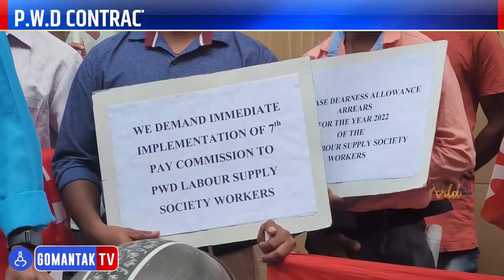कामामद्धे कायम करण्याच्या मागणीसाठी PWD कामगारांचे आंदोलन | Gomantak Tv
कामामद्धे कायम करण्याच्या मागणीसाठी PWD कामगारांचे आंदोलन | PWD Contractual workers demand Regularisation | Gomantak Tv